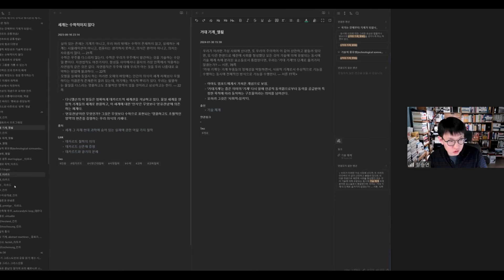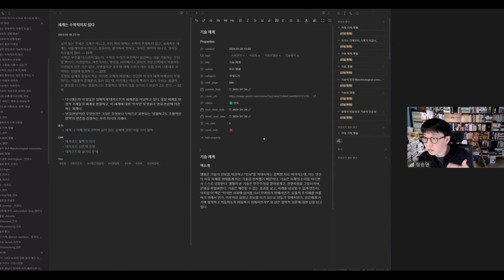[세미나를 위한 읽기책] 정승연 선생님과 함께하는 북토크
개념부터 흐름 파악까지 인문 고전 읽기!

정승연 선생님의 『세미나를 위한 읽기책』 이야기를 함께 나눠요!

다른 이야기가 더 궁금하시다면 놀러 오세요!^^